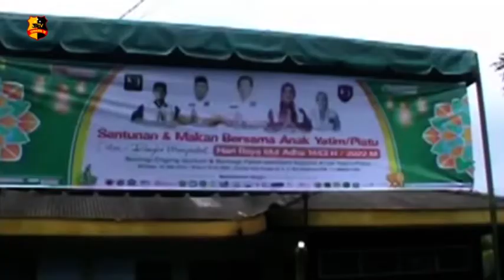IDUL ADHA 1443 H KSJ PUSAT KURBAN 2 EKOR SAPI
KOMUNITAS SEDEKAH JUMAT ATAU KSJ PUSAT DI PERAYAAN IDUL ADHA 1443 H MENYEMBELIH HEWAN KURBAN 2 EKOR SAPI YANG DI LAKUKAN DI SEKETARIAT KANTOR PUSAT KSJ JALAN YOS SUDARSO KELURAHAN TANJUNG MULIA KECAMATAN MEDAN DELI / SUMATERA UTARA //

DI HADIRI LANGSUNG KETUA UMUM KSJ SAHARUDIN DAN PARA PENGURUS KSJ / HEWAN TERSEBUT AKAN DI BAGIKAN KEPADA 50 ORANG ANAK YATIM PIATU YANG BERDOMISILI DI SEKITARAN KANTOR KSJ PUSAT / SERTA PARA MASYARAKAT YANG MERAYAKAN HARI RAYA IDUL ADHA 1443 H //

HAL INI DI JELASKAN KETUA UMUM KSJ SAHARUDIN DALAM KEGIATAN PELAKSANAAN PENYEMBELIHAN HEWAN KURBAN DI HALAMAN KANTOR KSJ PUSAT //

IDUL ADHA ATAU YANG BIASA DI SEBUT UMAT ISLAM DI INDONESIA HARI RAYA KURBAN DI LAKUKAN UNTUK SALING BERBAGI TERHADAP KAUM DHUAFA ATAU ORANG YANG MEMBUTUHKAN //

ADAPUN HEWAN KURBAN BERUPA SAPI INI ADALAH HASIL SUMBANGSI DARI BAPAK RAHMAT SYAH DAN KELUARGA / SERTA SATUNYA LAGI DARI PEMBINA KARTINI KSJ BESERTA KETUA UMUM DAN PARA PENGURUS KSJ PUSAT //

MENGHARAPKAN KIRANYA DAGING KURBAN YANG DI BAGIKAN UNTUK MASYARAKAT DAN PARA ANAK YATIM DAPAT MENJADI BERKAH DAN SALING MERASAKAN DI HARI RAYA IDUL ADHA 1443 H //